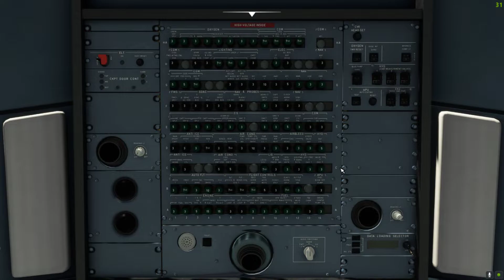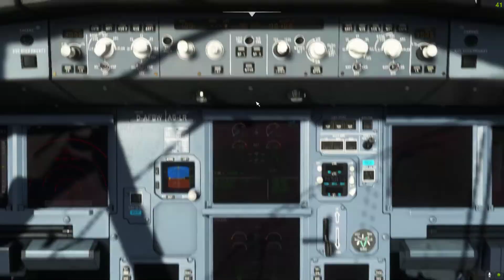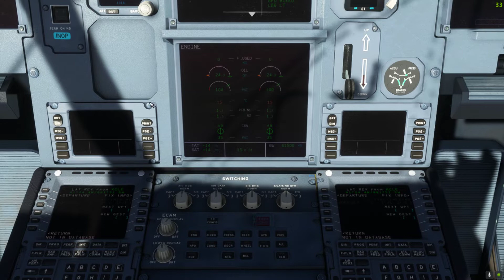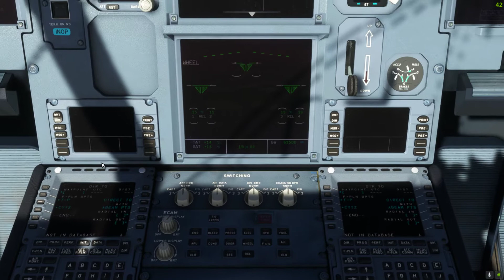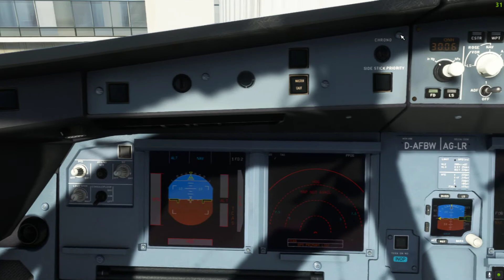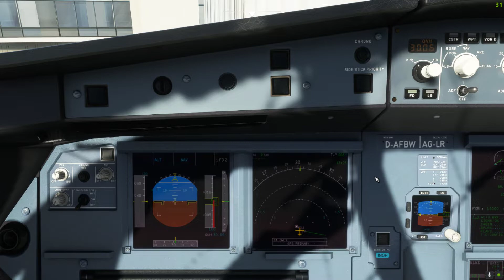Arranque A320nx Iberia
Arranque del Airbus 320neo (nx) con la librea de Iberia 80 aniversario, preparacion arranque y autorizacion de novato para un vuelo de Cleveland (usa) a Toronto (Canada), pasando por Detroit.

mi Pc:
S.O. :Windows 11 64
Procesador: AMD Ryzen 7 5700G with Radeon Graphics   3.80 GHz
Tarjeta Grafica : NVIDIA PNY GeForce RTX 3070 Ti XLR8 Gaming REVEL Edition 8GB GDDR6X
Placa: Asus TUF GAMING B550M-PLUS
RAM : HyperX Fury RGB DDR4 3200Mhz 16GB 1x16GB CL16 (X2uni)